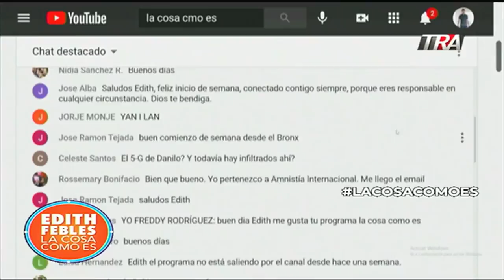Mañana entrevista en Exclusiva a la Directora de Amnistía Internacional